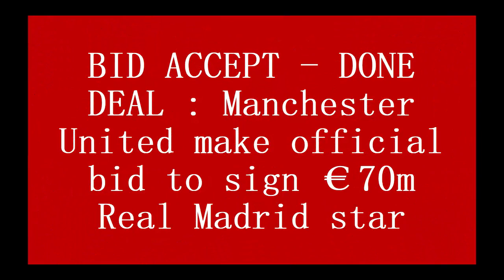BID ACCEPT - DONE DEAL : Manchester United make official bid to sign €70m Real Madrid star